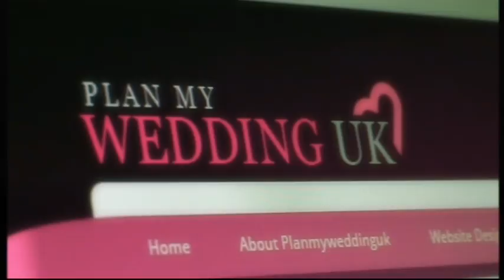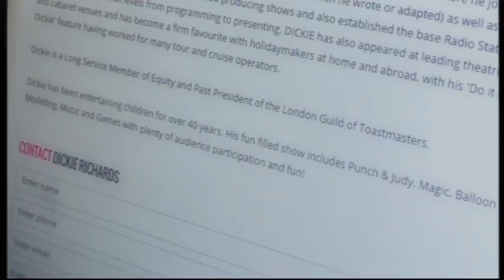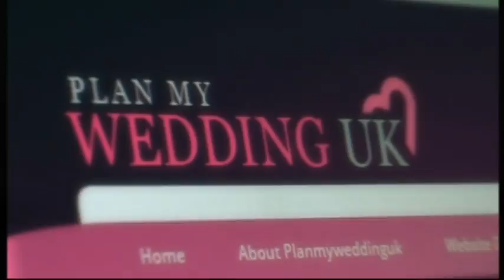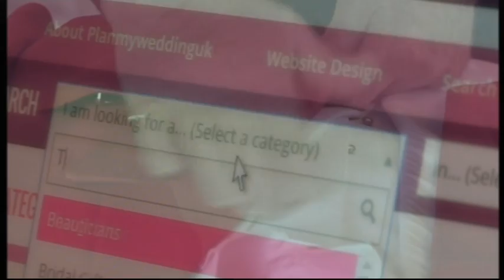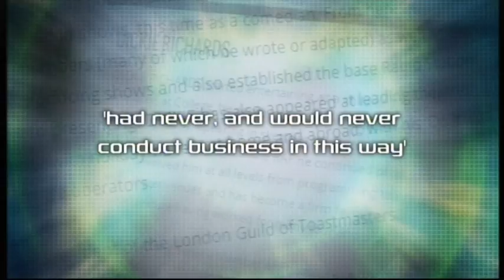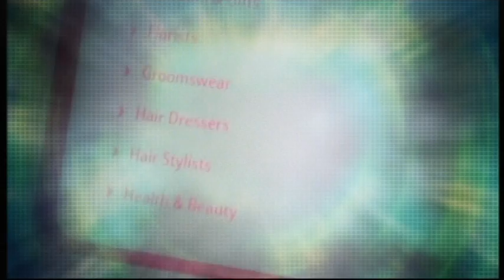VTS 01 1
Dickie Richards on Rip-Off Britain  25th September 2015
BBC